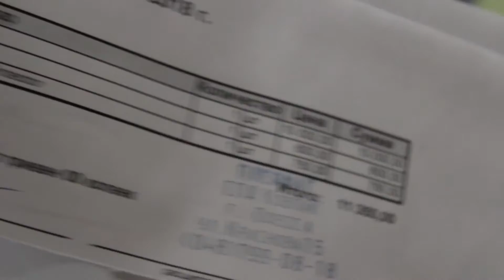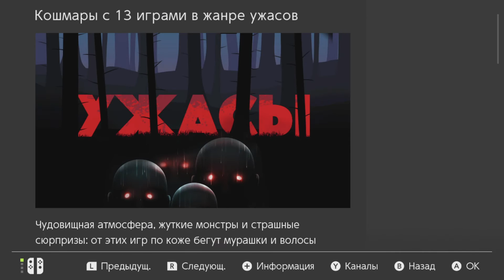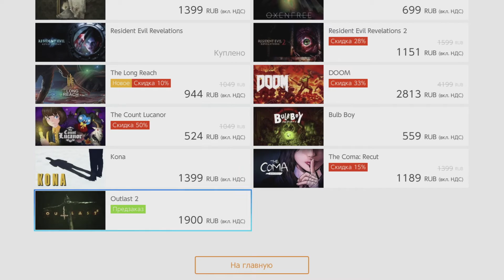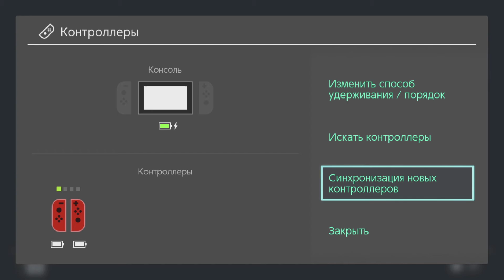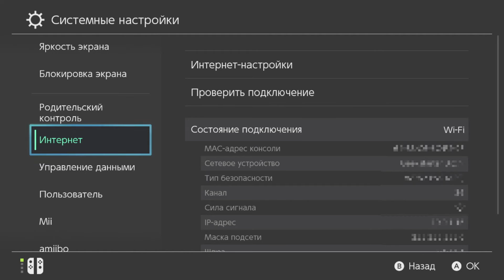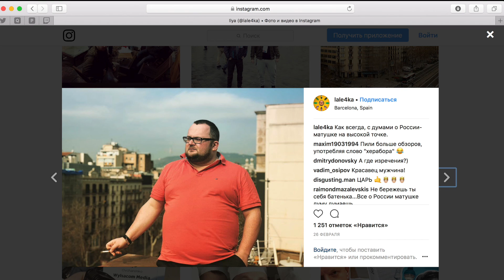Nintendo Switch спустя год! Отзыв, мнение, Обзор